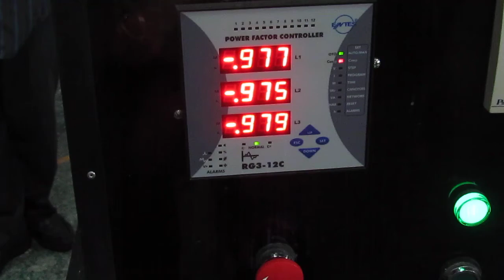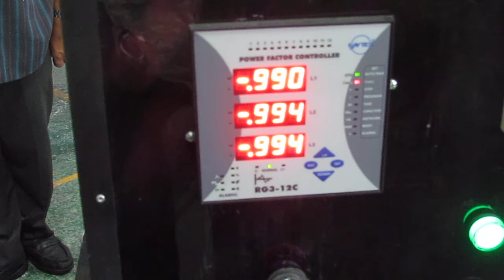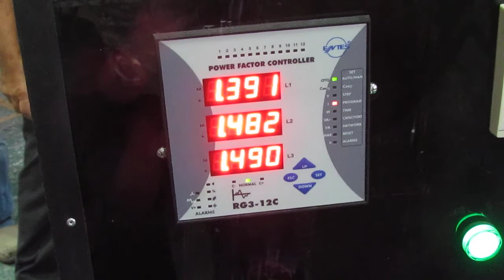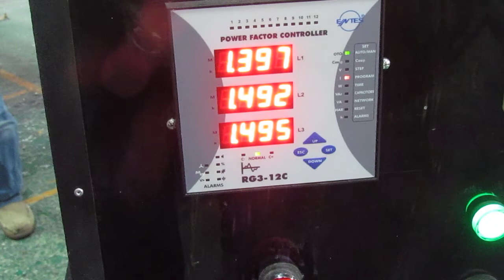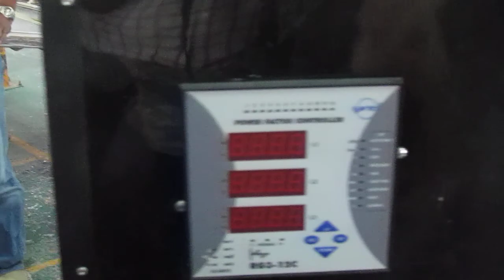Steam Turbine 10 kW, Tested V, by Dr. Jack Wong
Steam Turbine with controller tested with steam at 90 PSI obtain 4,400 RPM.
Bangkok, Thailand.